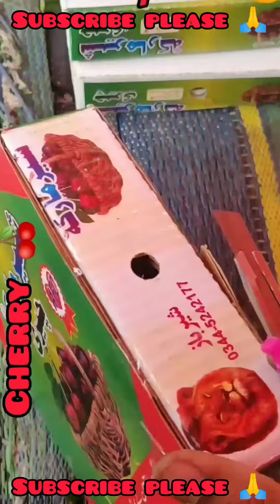Enjoy Beautiful Nature Life 🔥 Do you Love Nature Life 🔥 watch for 🔚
Enjoy Beautiful Nature Life 🔥# Do you Love Nature Life 🔥# watch for youtube video video video nature video hiking video